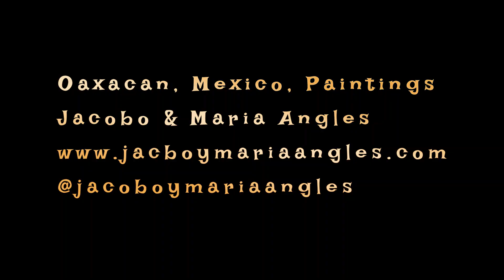Trunk Show Oaxacan Carvings held an event at The National Park Store, in Oro Valley, AZ. Enjoy!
I had the pleasure of walking through this trunk show, February 3rd - 5th, 2023 at The National Parks Store, 12280 N Vistoso Village Dr, Oro Valley, AZ, 85755.

To learn about the owners/artist was such a treat.  They traveled from Oaxacan, Mexico, south west of Mexico City.  They travel the world selling their beautiful wood carvings.  They have won numerous award.  Visit their website to learn more about them.

30 years ago our town of San Martín Tilcajete was not like it is now. At that time, the work was mainly focused on the countryside, very few dedicated themselves to wood carving, and on the other hand, there was also a strong predisposition to migrate to the United States.

Despite these circumstances, the Jacobo and María Ángeles workshop was founded in 1994, based on the desire to undertake and rescue the ancestral practice of giving life to tonas and nahuales through wood carving and hand decoration. Little by little the workshop has been growing and developing the style that characterizes it, always with the aim of innovating and reinventing ourselves by working from the values ​​of communality: teaching, sharing and contributing.

We work 365 days a year with joy, responsibility and commitment. We warmly attend visitors, sharing our processes and the human talent involved in the creation of the pieces.

We are very happy to welcome you here, Welcome!

I hope you will take the time to view this 5 minute video to learn more about their work, and also The National Parks Store too.

Facebook: Taller Jacobo & Maria Angeles